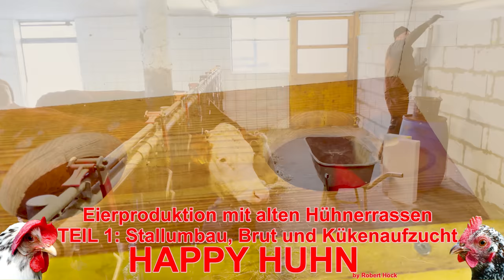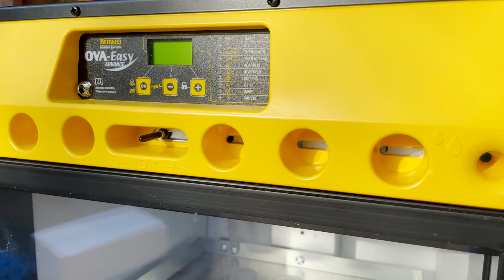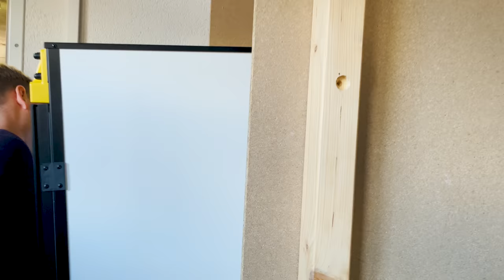Eierproduktion mit alten Hühnerrassen TEIL 1: Stallbau + Küken Brut und Aufzucht - HAPPY HUHN E247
0:38 Begrüßung
1:16 Hybridhühner
2:45 Kükenaufzucht
3:50 Einstreu im Kükenstall
4:57 Bayerische Landzwerge
5:58 Marans
6:29 Amrocks
7:19 Leghorn Exchequer
8:02 Marans-Eier Schalenfarbe
9:38 Michael stellt den Brutschrank vor
12:07 Tipps zum Brutei von Michael
14:59 Rückblick Stallbau
16:03 Einblick in die Rinderhaltung
17:21 Aufzuchtboxen für Küken
18:44 Hühnerauslauf + Wechselweide
19:43 Der Hybridhuhn-Stall
21:07 Hahnenküken aufziehen
21:39 Interview Züchterin Karin
26:14 Geschlechtsbestimmung Küken
28:45 Umzug der Küken
29:20 Entwicklung der Küken
31:01 Mineralfutter für Küken
32:06 Alten Hühnerstall sanieren

Die Aufzuchtboxen (Terrarien aus dem Video):

Das HAPPY HUHN-Buch zur Serie ist hier bestellbar